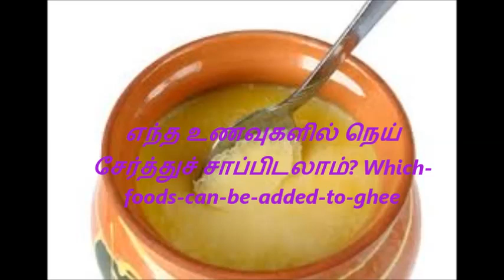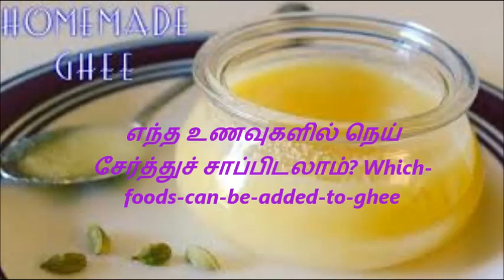எந்த உணவுகளில் நெய் சேர்த்துச் சாப்பிடலாம்? Which-foods-can-be-added-to-ghee